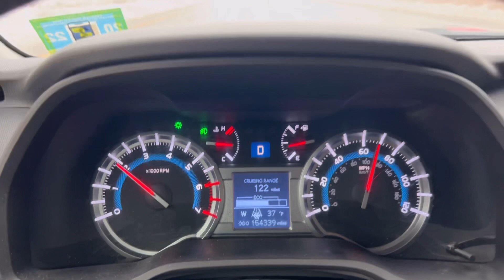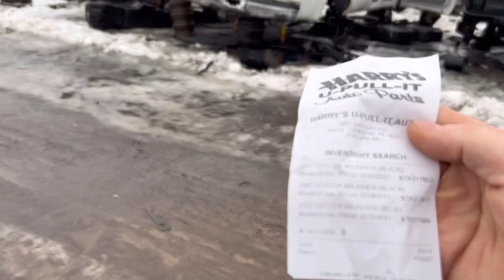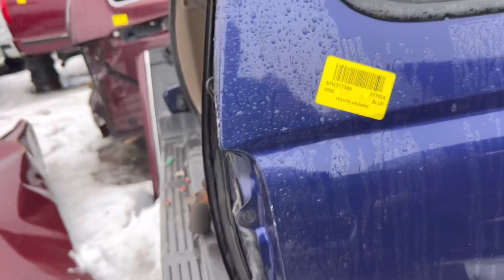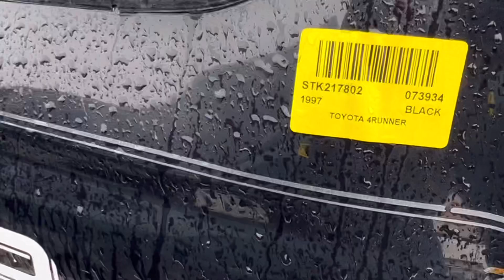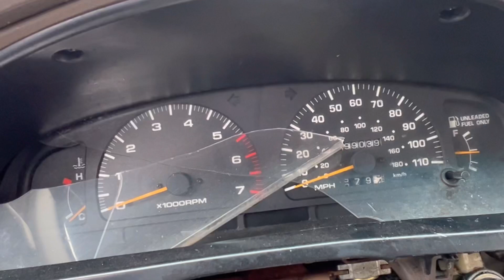Your vehicles last resting place • TOYOTA 4runner and Tundra in a Junkyard ( How bad are they?)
How long should one keep a vehicle?
Do you know where your vehicles last resting place is?
What would be a valid reason to consider leaving your vehicle in a junkyard?
I’m really interested in hearing your thoughts on this.